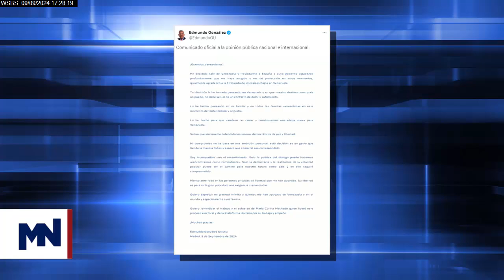Venezuela 09-09-24 Edmundo González Urrutia publica carta a los venezolanos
✅ 5:00pm - Mega News (con Mario Andres Moreno)
✅ 6:00pm - Los Implicados
✅ 7:00pm - Sánchez Grass en América
✅ 8:00pm - Sevcec
✅ 9:00pm - Bayly
✅ 10:00pm - El Toro Loco
✅ 11:00pm - Mega News

00:00 -  MEGA TV
00:10 - EN VIVO
00:20 - SHOWS COMPLETO
00:30 - POLITICA MEGA TV
00:40 - Jaime Bayly

Señales – Miami – Ft. Lauderdale, FL
WSBS – MegaTV
Señal abierta: Canal 22
DIRECTV: Canal 22 SD y HD
Dish Network: Canal 22 SD y HD
Comcast: Canales 22 y 440 HD
Comcast Fischer Island: Canal 29
Blue Stream Coral Springs: Canal 26
Blue Stream Weston: Canal 26
AT&T U-Verse: Canales 22 y 1022 HD
Atlantic Broadband: Canales 12 y 922 HD

Bayly
Miami / Nueva York 09:00 PM
Venezuela 09:00 PM
Chicago / Houston 8:00 PM
Colombia 08:00 PM
Ecuador 08:00 PM
Perú 08:00 PM
Chile 10:00 PM
Argentina 10:00 PM
México 07:00 PM
Los Ángeles 06:00 PM
Madrid 03:00 AM del día siguiente.